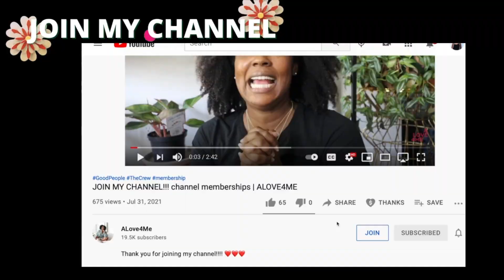Summer Q&A // weight loss journey, music education lessons, would you eat plant based? | ALOVE4ME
I hope you enjoyed these answers to questions you asked. Check back every Monday, Wednesday, and Friday for a new upload.

PRODUCTS MENTIONED
Octavia Butler Parable of the Sower
Octavia Butler Parable of the Talents
Black Fortunes
40 Million Dollar Slaves
Restoration Hardware Candle Valencia Bergamot